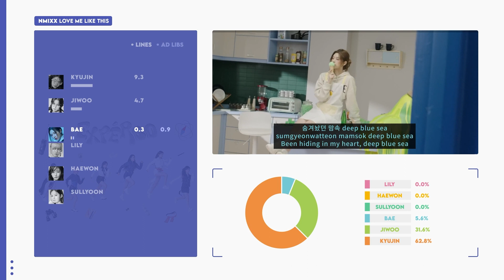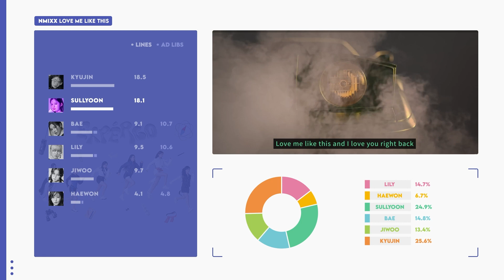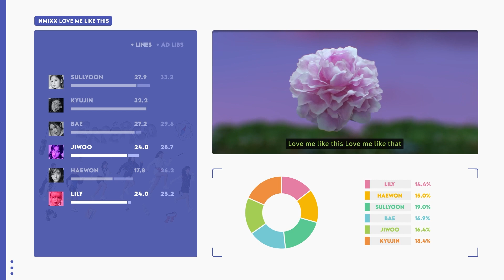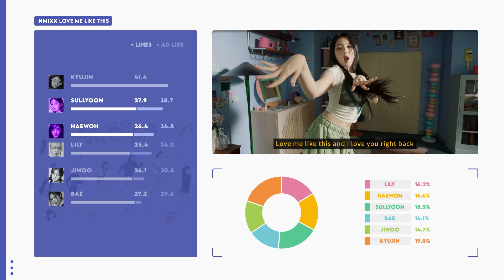NMIXX 엔믹스 'Love Me Like This' Line Distribution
Line distribution with color coded lyrics for NMIXX "Love Me Like This" M/V

[Tracklist]
01 Young, Dumb, Stupid
02 Love Me Like This
03 PAXXWORD
04 Just Did It
05 My Gosh
06 HOME
NMIXX Album [expérgo]